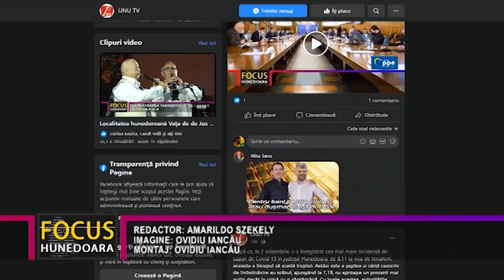NOI PARCURI ÎNTRE BLOCURILE DINTR-O ZONĂ BUNĂ A DEVEI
Consiliul Local al municipiului Deva s-a întrunit, luni, 15 noiembrie, într-o ședință extraordinară. Printre proiectele supuse aprobării aleșilor locali s-a numărat și unul care privește extinderea spațilui destinat zonelor verzi. Acest proiect, care vizează amenajarea a două oaze de verdeață într-o zonă centrală a a Devei, pe Bulevardul 22 Decembrie, pe partea opusă de Liceul Tehnologic “Transilvania”, sau “Auto”, cum este mai cunoscută unitatea de învățământ de către localnici, a fost aprobat de către membrii executivului din reședința de județ.